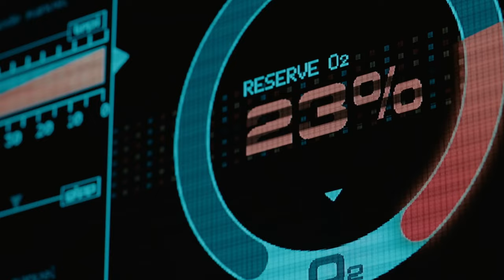Top 10 Sci-Fi Movies on Netflix in Hindi Dubbed | MovieLoop